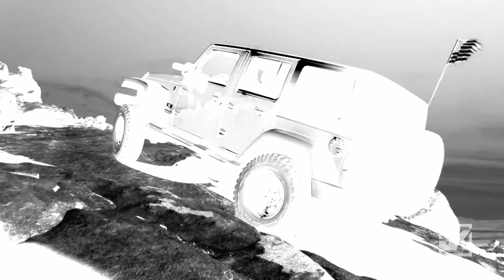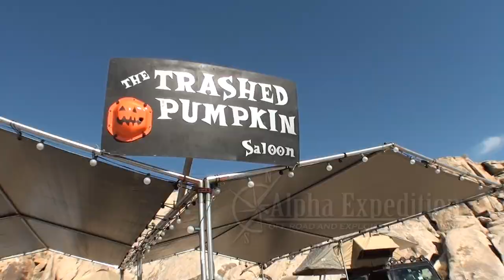Jeep Wranglers Off Road Rock Crawling and Party in the Mojave Desert : WAYALIFE ROKTOBERFEST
Roktoberfest is a mega party out in the desert that Project-JK.com puts on once a year during the month of October and out in the Cougar Buttes area of Johnson Valley.  Those who come to the party spend their day rock crawling on Jeep trails such as Bullfrog and Cakewalk and then celebrate Oktoberfest well into the night at the Trashed Pumpkin Saloon.  Special thanks needs to be given to Alpha Expedition, Full-Traction Suspension, the NorCal Crew and SoCal crew for all their help in making this awesome party possible again.  And, for those of you who weren't able to attend, this short video will show you a little of what you missed out on.  I hope you enjoy.